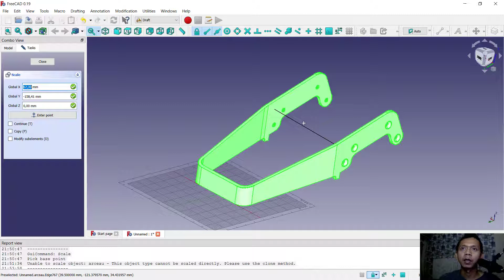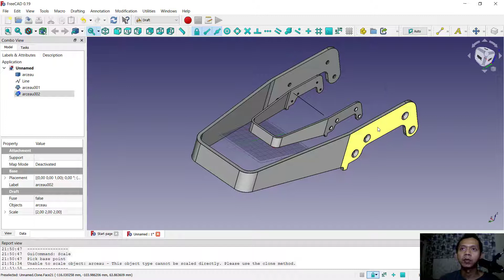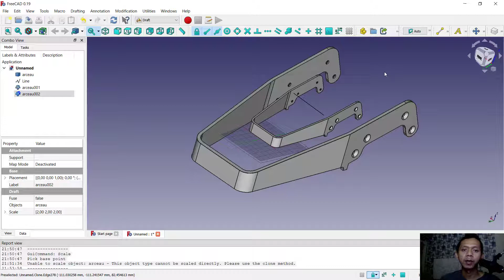FreeCAD How To Scale Object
Learn freecad basic tutorial for beginner how to scale part or object